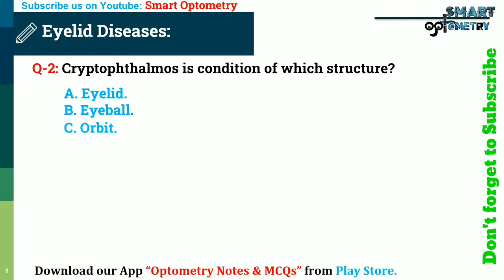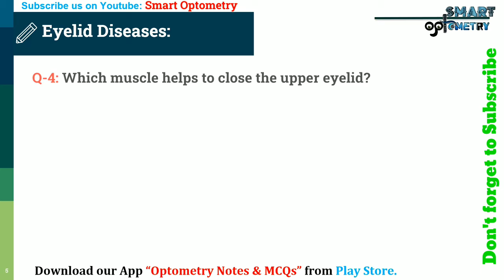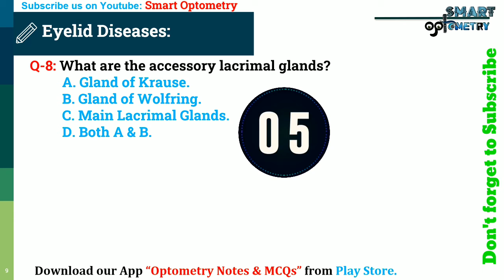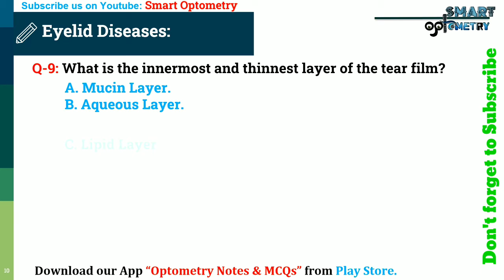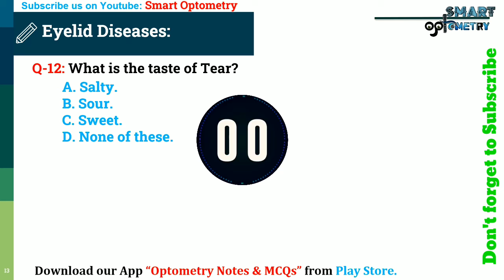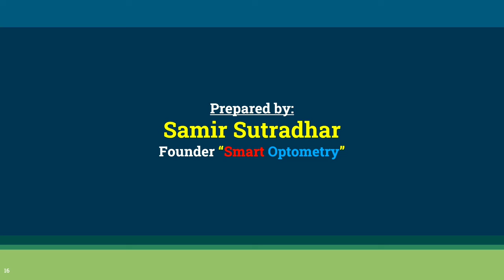MCQs- Eyelid Diseases (DHA/HAAD/MOH)